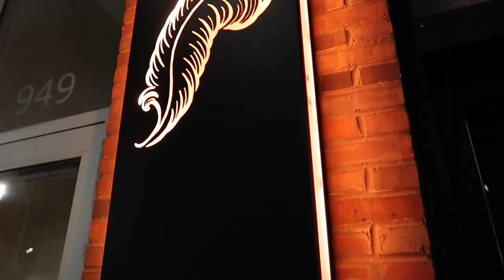Chef Dan Perretta Makes a Visit to World Wide Corals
When he’s not in the kitchen at Roister, Chef Dan is hunting for corals for his reef tank. Check out some of the corals he is taking back with him to Chicago.